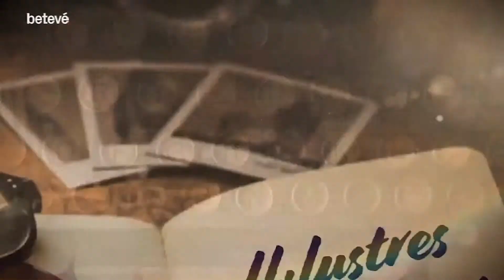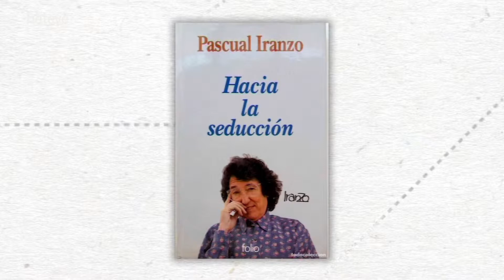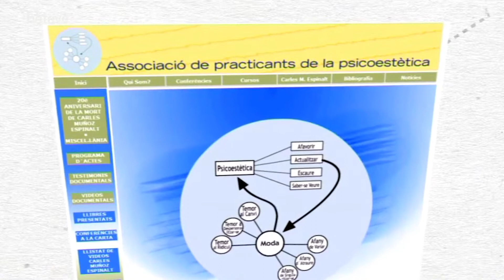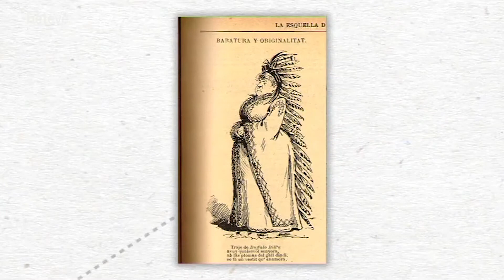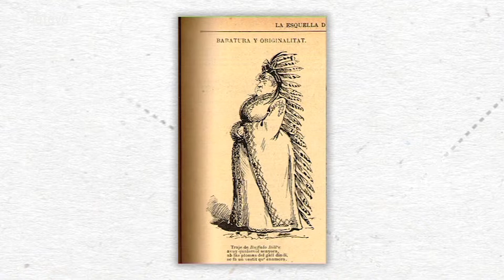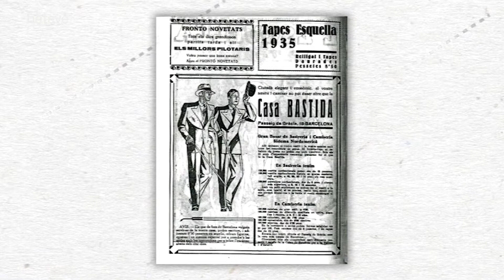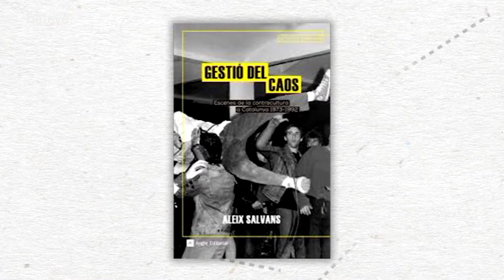La història de les modes capil·lars, per Antonio Baños | betevé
El nostre historiador repassa com han anat variant els pentinats, des del segle XIV fins als nostres dies.